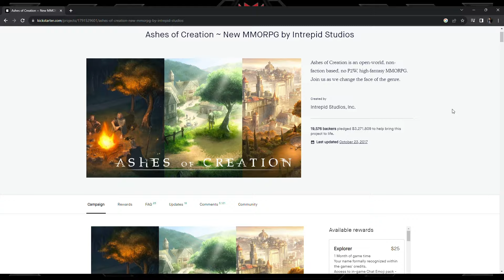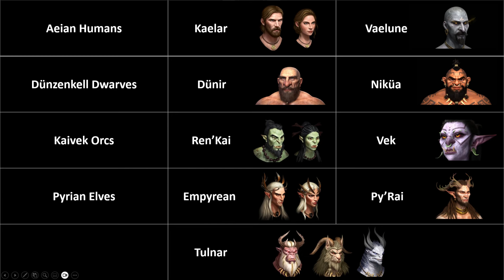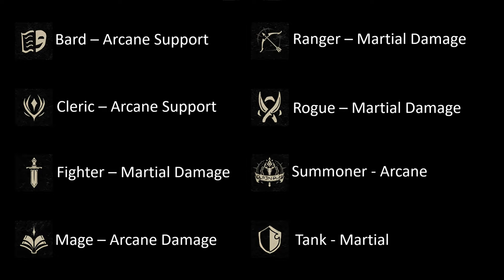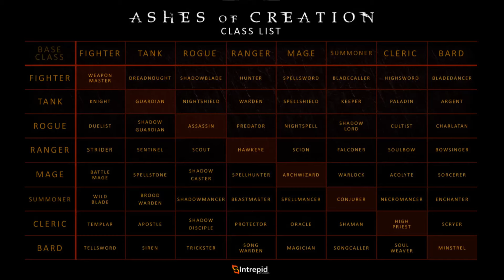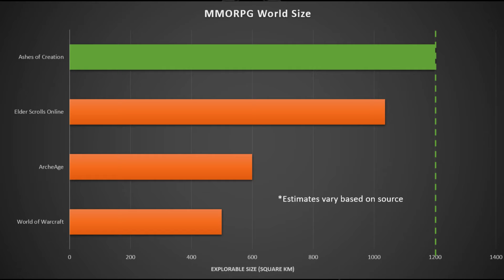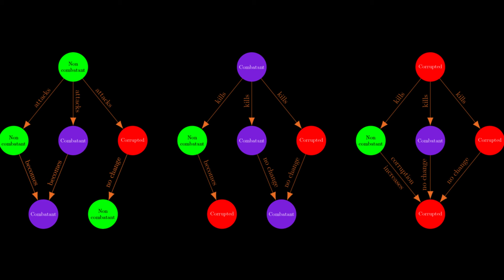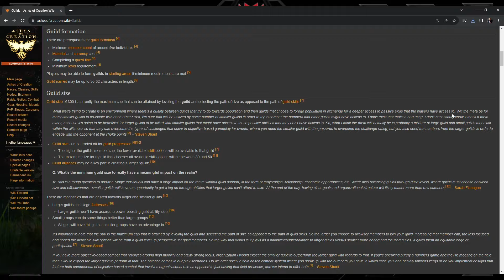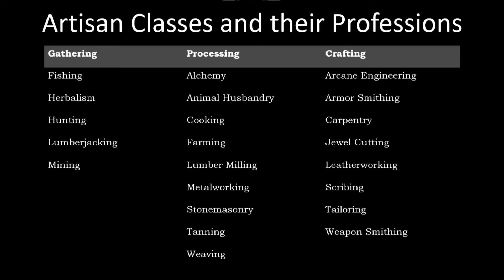What is Ashes of Creation? 2024 Alpha 2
Hope you enjoyed my video summary of Ashes of Creation, and decide to join us for Alpha 2 in 2024!

If you are looking for a guild, Heroes Gaming Group is currently recruiting! We are a multi-game community of 1,000+ members and have several members with Alpha 2 keys. I will also be streaming and sharing Alpha 2 information as I experience it for those that don't have keys. Our discord is an open server, so whether you join our guild officially or not in game, feel free to join the server and hop in on the conversation!

CHAPTERS
00:00 Intro
00:15 What is Ashes of Creation
02:15 Character Creation and Level Progression
05:28 The World of Verra & Node System
08:01 Player Activities "Briefly"
11:46 Outro